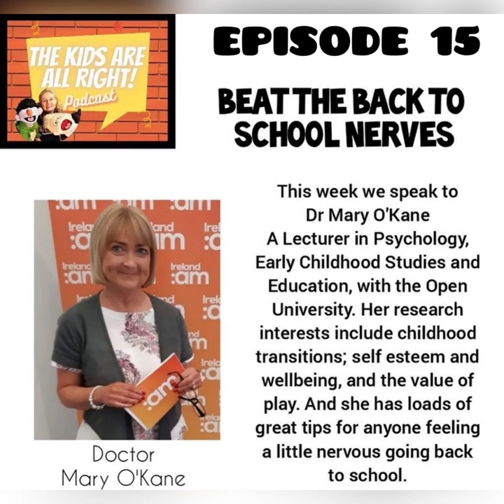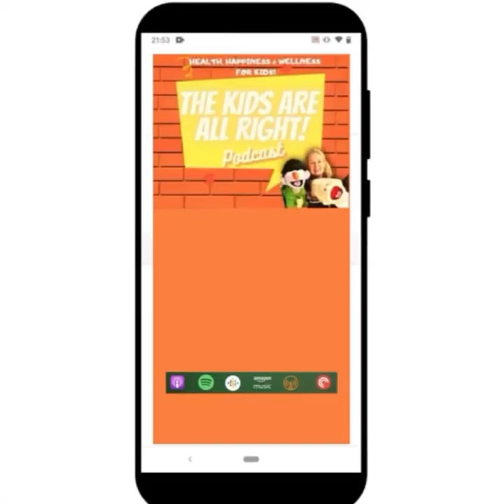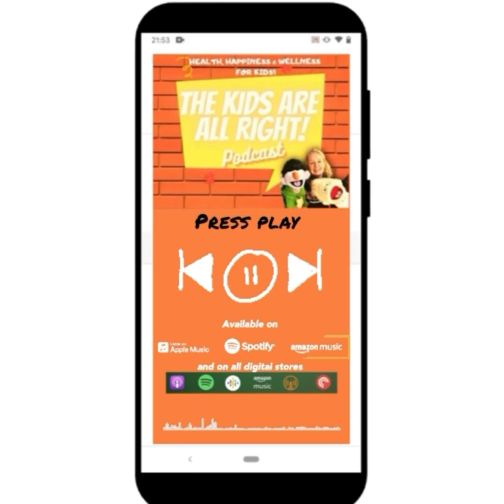EP13 ‘How to beat the back to school nerves!’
In today’s show we speak with Dr Mary O’Kane lecturer in Psychology and Education
about how to beat the back to school nerves!
She explains how it is completely normal to have mixed emotions about going back to
school after time off, both excitement AND nerves.
She gives Buster and Buddy loads of advice on how to keep the nerves in check by
focusing on what you DO know and like about school and she gives lots of really handy
tools and techniques to use to focus and calm their minds…
...As well as explaining how the fear part of our brains is trying so hard to protect us,
that sometimes when we experience change, it makes a mistake and sees this as
danger….So we need to know how to tell it that everything is OKAY!
isten to the show to hear what Mary teaches us, as well as lots of other fun stuff, like
…and kids telling us their favourite jokes in Tickle Your Funny Bone!
And remember to Stay Healthy, Stay Happy and Stay Well